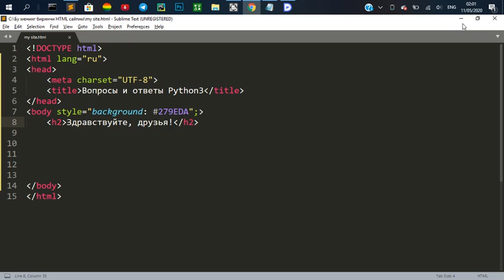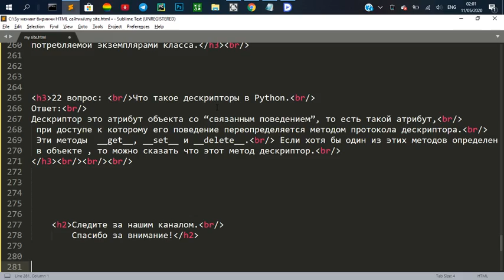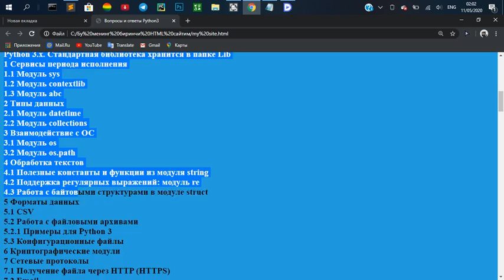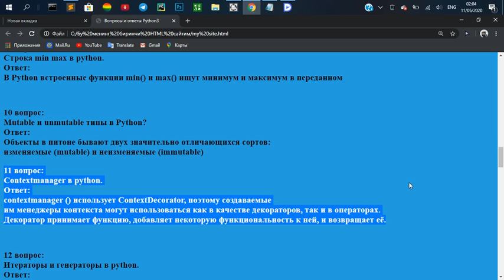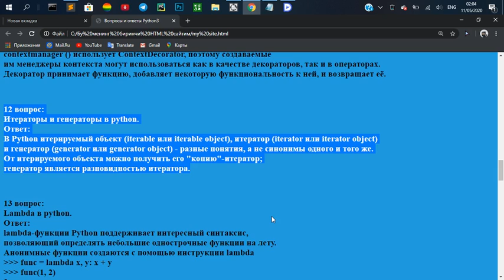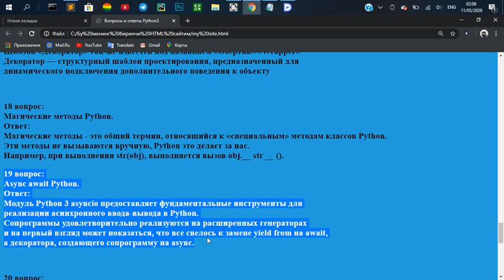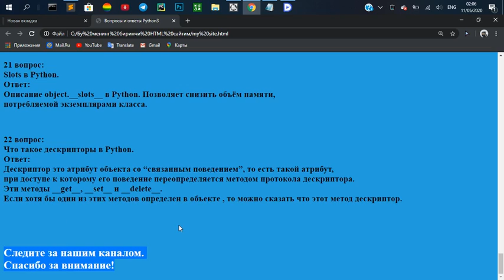Вопросы и ответы Python3.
Вопросы и ответы Python3. mp4

Track:

Culture_Code_Fairytale_feat_Amanda.mp3